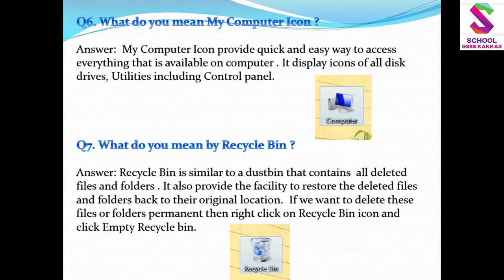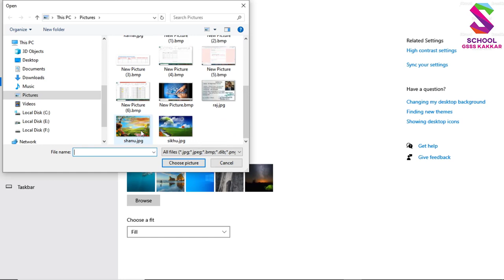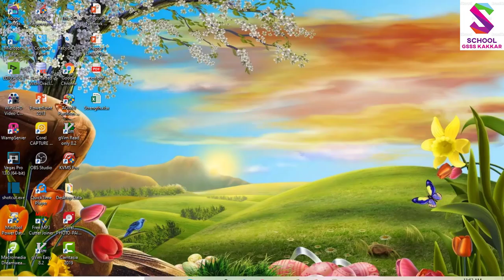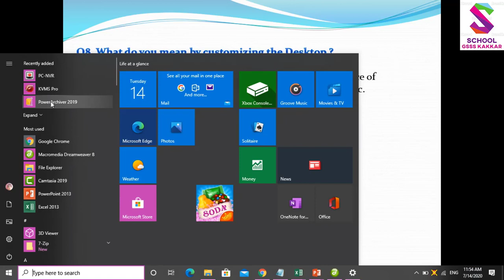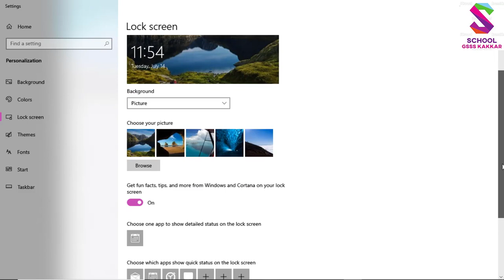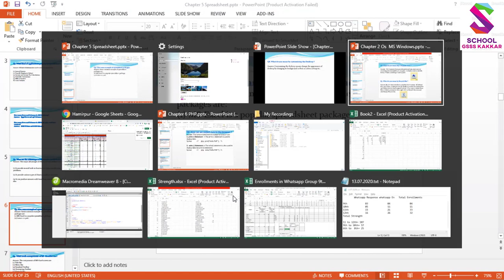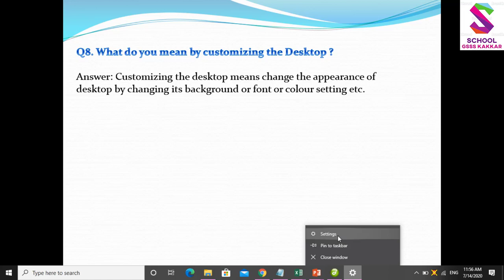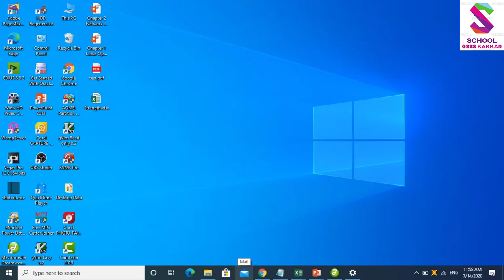9th CS Customize Desktop